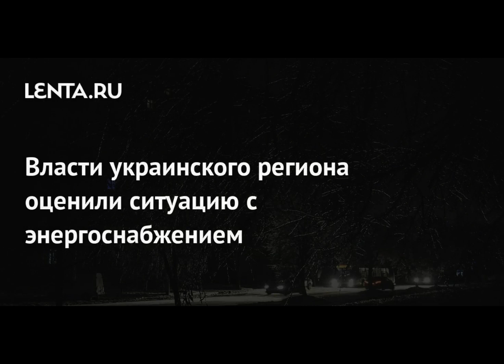На Украине оценили ситуацию с энергоснабжением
На Украине оценили ситуацию с энергоснабжением. По словам генерального директора энергопоставляющей компании YASNO (входит в энергохолдинг ДТЭК) Сергея Коваленко, сложнее всего сейчас в Киеве, где не работают 60 процентов трансформаторов. Об этом пишет ТАСС.

Коваленко подчеркнул, что никаких изменений к лучшему в украинской столице ждать не стоит. «Ситуация с поставками в Киеве сегодня самая жесткая в стране», — признал он.

По его словам, ключевая проблема заключается не в генерации электричества, а в сети. «Ну не работает сеть, когда нет 60 процентов трансформаторов. Невозможно поставлять электричество там, где вместо оборудования — ноль», — объяснил он.

Коваленко отметил, что из-за повреждения высоковольтного оборудования Киев не может черпать электричество из энергосистемы страны. При этом он предупредил, что при повреждении оставшихся 40 процентов узлов ситуация еще более ухудшится.

Ранее «Укрэнерго» заявила, что на Украине сохраняется значительный дефицит мощности в энергетике. В компании отметили, что в Киеве обеспечивается менее половины потребности в электроэнергии. Приоритетом является питание критической инфраструктуры, добавили в компании.